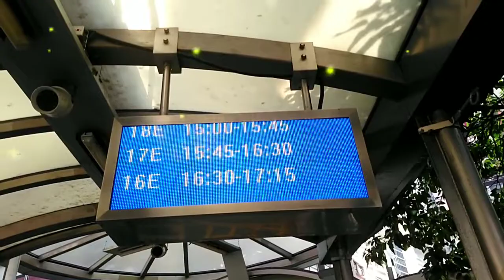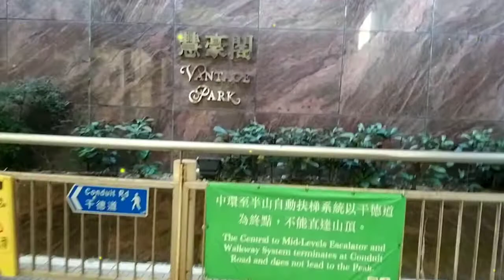First time,Ganito pala exploring (mid-level)